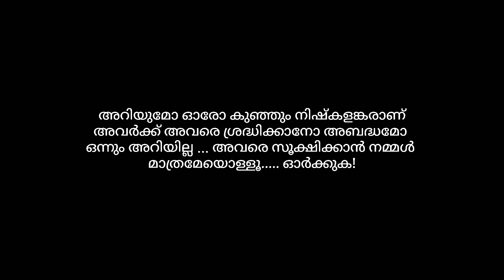നിങ്ങൾ കണ്ടിരിക്കേണ്ട ഒരു കുഞ്ഞു ഫിലിo ആണിത്,,, എങ്കിലും കുറവുകൾ ഉണ്ടാവും ക്ഷമിക്കുക .. ജയരാജ് ദേവകി